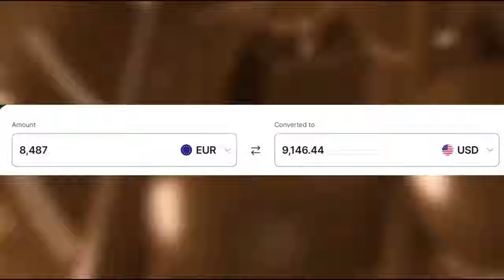The TRAGIC lore of Cocoa Puffs (PART 1)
cocoa puffs are pretty good - Chinggle

Red eyed Sonny draw credit to- ￼ @Purplax05